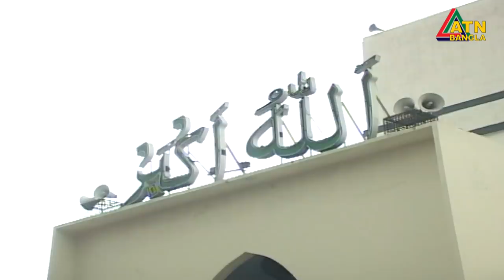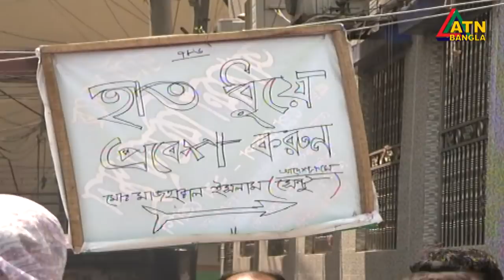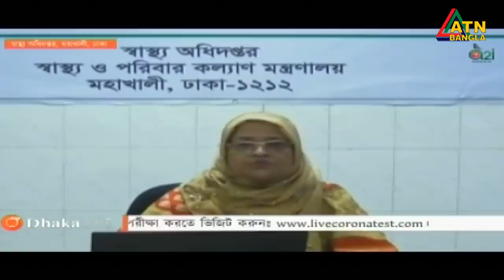এটিএন বাংলা সকাল ১০টার সংবাদ । 25.04.2020 | ATN Bangla 10am News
News Presented by- Momiraj Momi